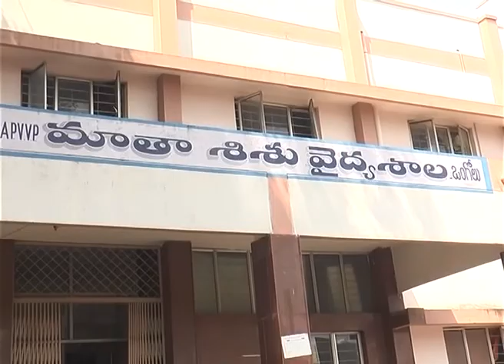Ground Report I Andhra Pradesh : Pregnant Women Benefiting by "PMMVY" Scheme, Prakasam District,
Reported by M.V.S. Prasad,  Prakasam District Stringer, DD News.